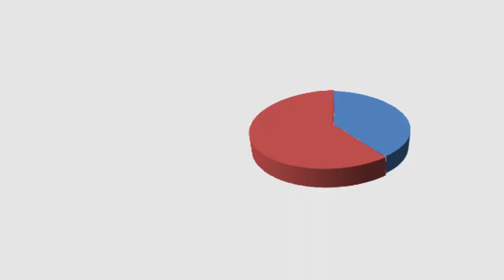INSCRIPCIONES ABIERTAS PARA EL PROGRAMA MUJERES JEFAS DE HOGAR 2020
La Ilustre Municipalidad de San Vicente en conjunto con el Servicio Nacional de la Mujer y Equidad de Género (SERNAMEG), informa a la comunidad que ya se encuentran abiertas las inscripciones para postular al Programa Mujeres Jefas de Hogar (PMJH) de SERNAMEG para el año 2020.

El PMJH promueve y fortalece la inserción, permanencia y desarrollo laboral de mujeres trabajadoras con responsabilidades familiares y que tienen un rol protagónico en el sustento económico de su hogar, fomentando su autonomía económica y promoviendo la superación de las barreras que pueden enfrentar al momento de encontrar trabajo.

Este programa entrega los siguientes beneficios:

- Talleres de formación para el trabajo de mujeres dependientes e independientes.
- Acceso a redes de apoyo para la empleabilidad.
- Trabajo intersectorial con apoyo para mejorar condiciones de empleabilidad.

Requisitos de postulación:

- Tener entre 18 y 65 años de edad.
- Ser jefa de hogar.
- Pertenecer hasta el 60% más vulnerable.
- Ser económicamente activa: estar trabajando de manera dependiente, independiente o buscando empleo.
- Vivir o trabajar en la comuna de San Vicente de Tagua Tagua.
- No haber participado del PMJH en los últimos 3 años.

Las interesadas deberán postular hasta mediados de marzo de 2020 acercándose a la oficina 11 de la Dirección de Desarrolo Comunitario (DIDECO).